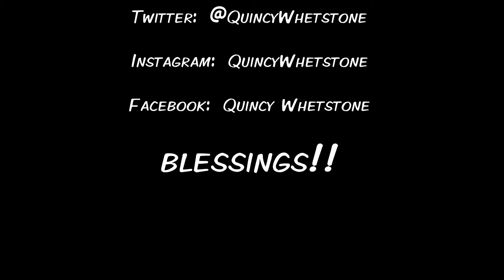(Poetry) - "Jamming With The Word" - Charlene Ep. 4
Quincy "Q-Stone" Whetstone presents his video series "Jamming With The Word"